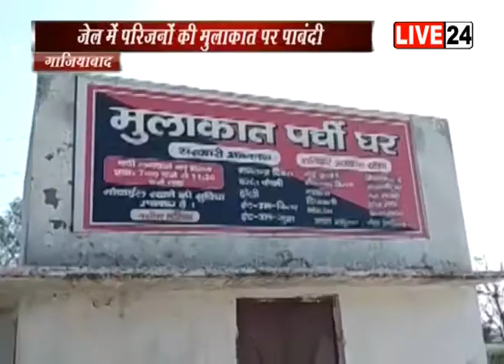गाजियाबाद: कैदियों की कलाई पर इस बार नहीं बंधेगी राखी!